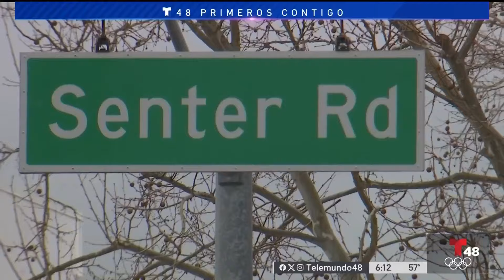“Estamos aterrorizados”: amenazan a residentes hispanos tras ola de robos al este de San José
Los ladrones han ingresado en varias ocasiones al complejo de apartamentos Paseo Senter donde han vandalizado y robado varios vehículos.